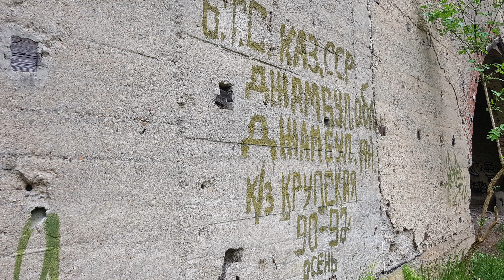Alter Truppenübungsplatz bei Rathenow | Wehrmacht | Rote Armee | Military training area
Die Anlage wurde in der nationalsozialistischen Zeit erbaut. Nach dem Krieg wurde sie von der sowjetischen Armee weitergenutzt.
The facility was built during the National Socialist era. After the war, it was used by the Soviet army.